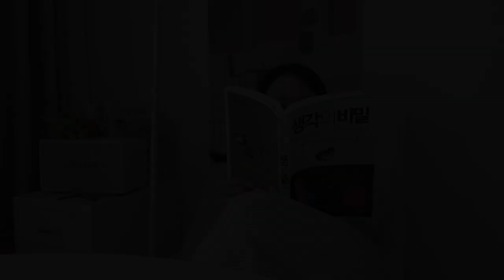vlog | 안녕 가을양? 🍂 | 베이킹하고 운동하고 친구들 만나고⁎⁺˳✧༚ | 한의사 일상 브이로그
즐거운 10월 되세요🤍